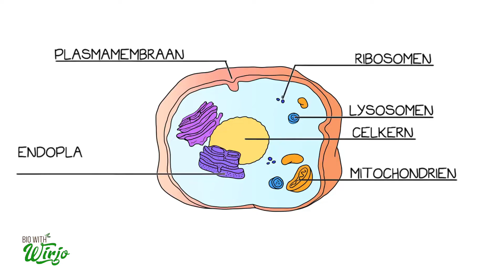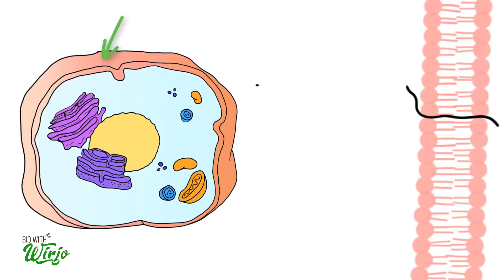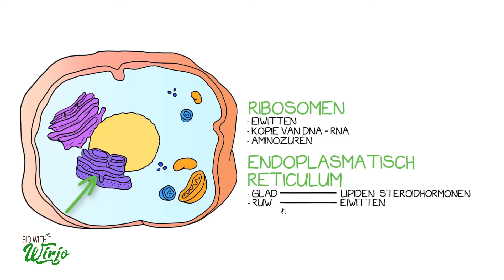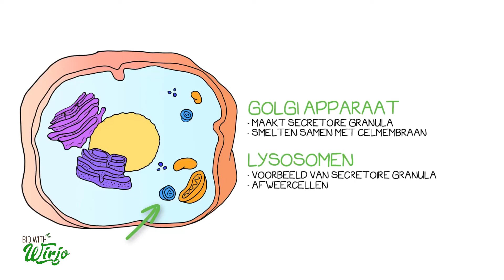De cel | celmembraan en organellen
Een cel bestaat uit een plasmamembraan (celmembraan) waarin verschillende organellen zitten. Dat zijn kleine orgaantjes met allemaal een eigen functie. We hebben organellen zoals de celkern, mitochondriën, ribosomen, lysosomen, het endoplasmatisch reticulum en het golgi apparaat. De cel is gevuld met vloeistof die cytoplasma heet.
In deze video gaan we het hebben waar een cel uit bestaat en waar een plasmamembraan en organellen voor dienen.

Bronnen gebruikt voor deze video:
- Ross en Wilson anatomie en fysiologie
- McMunstries Human Anatomy coloring book